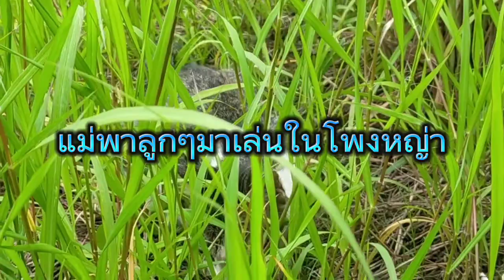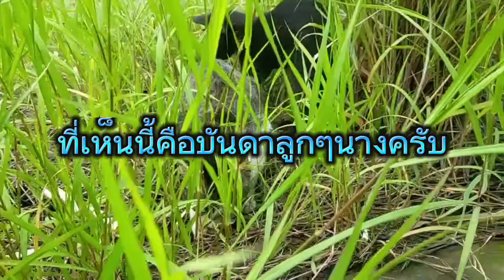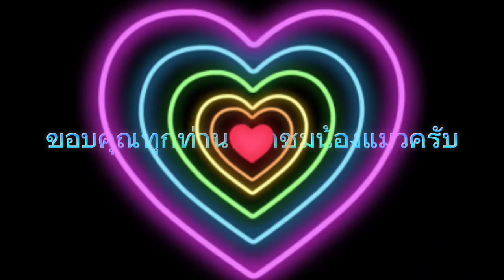แม่แมวพาลูกมาเล่นในป่าหญ่า#พาชมลิงแสมมาดูกันครับ#ชมเรือหลวงแม่กลองที่ป้อมพระจุลจอมเก้า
แมว (ชื่อวิทยาศาสตร์: Felis catus) เป็นสปีชีส์สัตว์เลี้ยงของสัตว์เลี้ยงลูกด้วยนมกินเนื้อขนาดเล็ก[1][2] โดยเป็นแมวสปีชีส์เดียวในวงศ์ Felidae ที่ถูกปรับเป็นสัตว์เลี้ยง และมักเรียกเป็น แมวบ้าน เพื่อแยกมันจากสมาชิกที่อยู่ในป่า[4] แมวเหล่านี้สามารถอาศัยเป็นแมวบ้าน, แมวฟาร์ม หรือแมวจรได้ แต่แมวประเภทหลังสุดมักอาศัยอยู่อย่างอิสระและหลีกเลี่ยงการติดต่อกับมนุษย์[5] มนุษย์ให้ค่ากับแมวบ้านในฐานะคู่หูและความสามารถในการฆ่าสัตว์ฟันแทะ สำนักจดทะเบียนแมว (cat registries) หลายแห่งยอมรับสายพันธุ์แมวประมาณ 60 สายพันธุ์[6]
แมวมีกายวิภาคคล้ายกับสปีชีส์วงศ์เสือและแมวอื่น ๆ: มันมีร่างกายที่แข็งแรงยืดหยุ่น, ตอบสนองอย่างรวดเร็ว, ฟันและเล็บคมที่สามารถซ่อนได้เพื่อล่าเหยื่อขนาดเล็ก มุมมองกลางคืนกับการรับรู้กลิ่นที่ผ่านการพัฒนา และการสื่อสารของแมว เช่น การส่งเสียงอย่างเหมียว (meow), เพอร์ (purr), รัว (trill), ฟ่อ (hiss), คำราม (growl) และร้องคราง (grunt) เช่นเดียวกันกับภาษากายเฉพาะของแมว แมวเป็นนักล่าที่มักกระฉับกระเฉงที่สุดในตอนเช้าและค่ำ (crepuscular) ซึ่งแม้จะเป็นนักล่าผู้โดดเดี่ยวแต่ก็ยังเป็นสัตว์สังคม มันสามารถได้ยินเสียงความถี่ที่เบาหรือดังกว่าที่หูมนุษย์ได้ยิน เช่นเสียงที่หนูและสัตว์เลี้ยงลูกด้วยนมขนาดเล็กอื่น ๆ ทำ[7] แมวยังสามารถหลั่งและรับรู้ถึงฟีโรโมนด้วย[8]
แมวบ้านเพศเมียมักออกลูกประมาณ 2 - 5 ตัวในช่วงฤดูใบไม้ผลิถึงปลายฤดูใบไม้ร่วง[9] แมวบ้านสามารถเลี้ยงและจัดแสดงในงานต่าง ๆ ได้ การควบคุมประชากรแมวสามารถทำได้ผ่านการทำหมัน แต่การขยายพันธุ์และการทิ้งสัตว์เลี้ยงก่อให้เกิดแมวจรจำนวนมากทั่วโลก ซึ่งมีส่วนต่อการสูญพันธุ์ของสปีชีส์ของนก สัตว์เลี้ยงลูกด้วยนม และสัตว์เลื้อยคลานทั้งหมด[10]
แมวถูกปรับเป็นสัตว์เลี้ยงครั้งแรกในตะวันออกใกล้ช่วงประมาณ 7,500 ปีก่อนคริสต์ศักราช[11] เป็นที่เชื่อกันมานานแล้วว่าการเลี้ยงแมวเริ่มขึ้นในอียิปต์โบราณตั้งแต่ประมาณ 3,100 ปีก่อนคริสต์ศักราช โดยแมวได้รับการเคารพนับถือ[12][13] ข้อมูลเมื่อ 2021 มีการประมาณการว่ามีแมวที่มีเจ้าของประมาณ 220 ล้านตัว และแมวจร 480 ล้านตัวทั่วโลก[14][15] ข้อมูลเมื่อ 2017 แมวบ้านเป็นสัตว์เลี้ยงยอดนิยมอันดับสองในสหรัฐ โดยมีแมวที่มีเจ้าของ 95.6 ล้านตัว[16][17][18] และประมาณ 42 ล้านครัวเรือนมีแมวอย่างน้อยหนึ่งตัว[19] และ ข้อมูลเมื่อ 2020 ผู้ใหญ่ในสหราชอาณาจักรร้อยละ 26 มีแมวเลี้ยง โดยมีประชากรแมวเลี้ยงประมาณ 10.9 ล้านตัว[20]